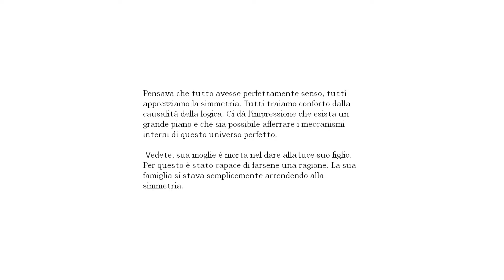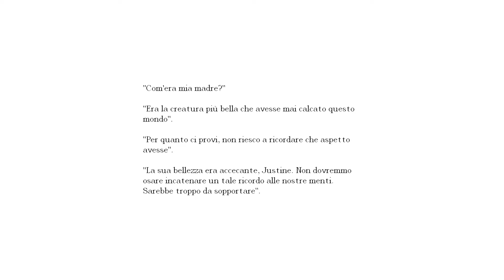IL SADISMO IN PERSONA!! - Amesia: Justine [ITA]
In questo video giocheremo Amnesia: Justine, un contenuto aggiuntivo di Amnesia the Dark Descent, dove dovremmo risolvere alcuni rompicapi cacciati da mostri.

La musica in questo video è del gioco stesso.